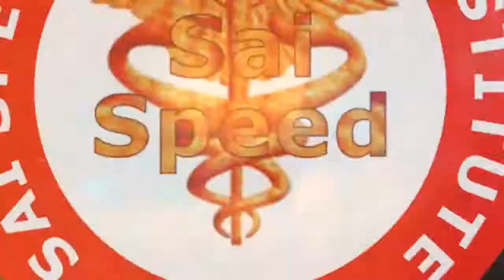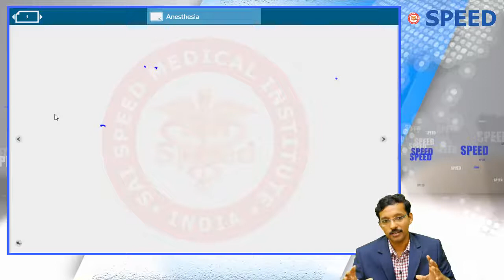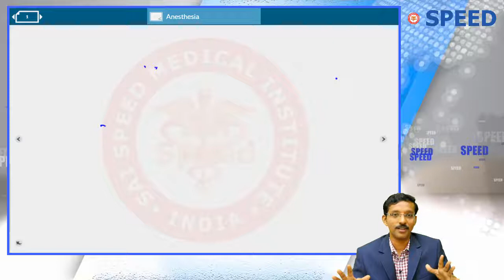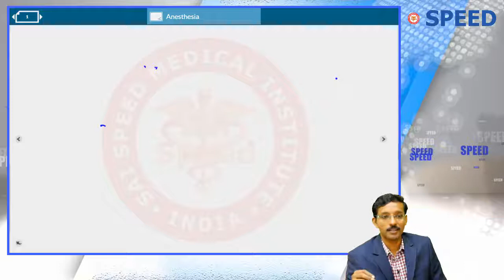NEET PG - Anesthesia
Anesthesia